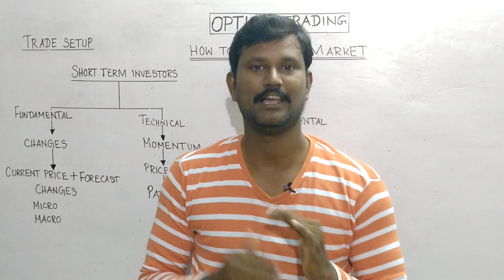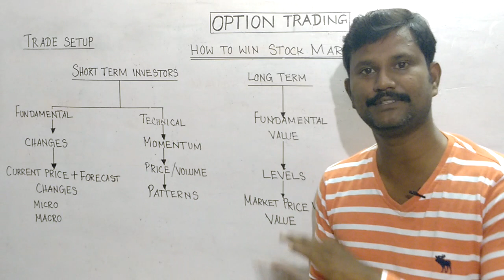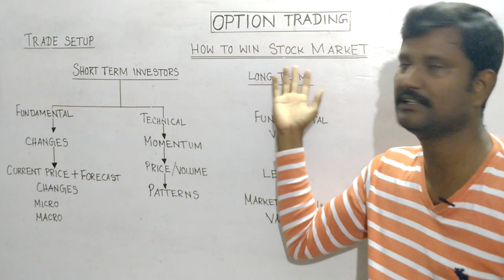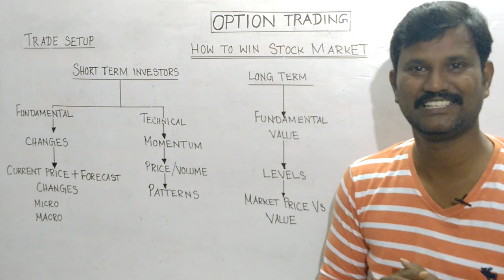How to win the stock market in tamil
Intragram vinoth_veee